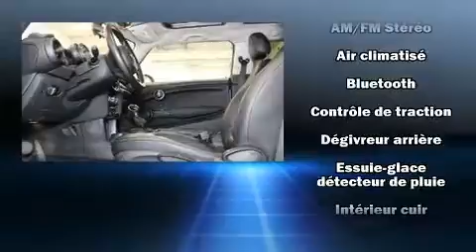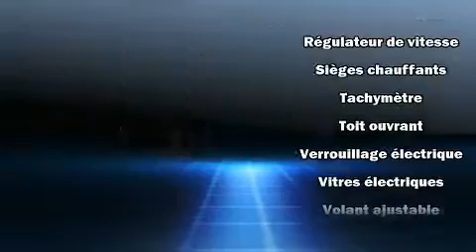2015 MINI Cooper in Montreal, QC H4T 1B1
5850 chemin de la côte-de-Liesse
in Montreal, QC H4T 1B1

Ce modèle à hayon 2 portes et 4 passagers affiche moins de 70 000 km au compteur. Ce véhicule offre une transmission automatique à traction avant et un efficace moteur 3 cylindres. Parmi les principales caractéristiques on retrouve un régulateur de vitesse, l'ouverture automatique de la glace du conducteur, un compte-tours, des essuie-glaces à vitesse variable, un afficheur de la température extérieure, climatiseur, rétroviseurs extérieurs chauffants à commande électrique, et le télédéverrouillage. L'habitacle propose de nombreuses solutions de rangement qui sont le reflet d'un souci élevé du détail. Les garnissages de sièges de cuir de haute qualité ajoutent au confort, un luxe toujours apprécié du conducteur et des passagers. Ses roues en alliage sont bien proportionnées et ajoutent à son look. Ce véhicule comporte de nombreuses caractéristiques de sécurité: coussins gonflables à l'avant, coussins gonflables latéraux à l'avant, système antipatinage, système d'assistance au freinage, la mise hors de fonction du système d'allumage, et freins antiblocage. Le dispositif de stabilité électronique fait appel à des technologies de pointe qui rehaussent l'adhérence à la route. Venez rencontrer notre expérimenté personnel des ventes qui se fait une obligation de répondre à vos besoins. Nous serons heureux de répondre à toutes vos questions. Appelez dès aujourd'hui pour réserver un essai routier.